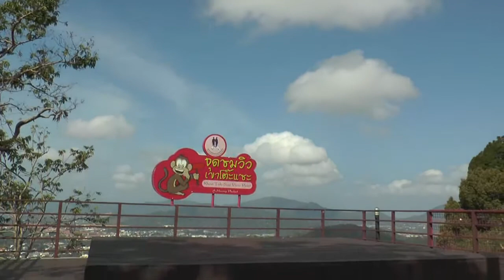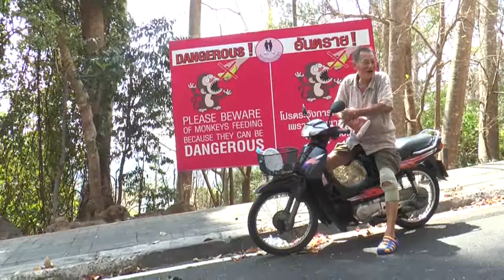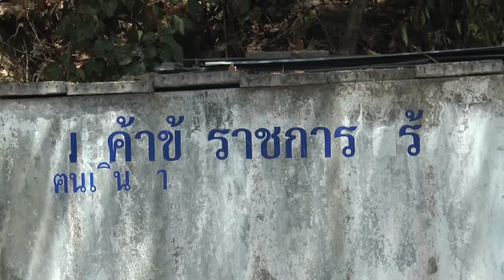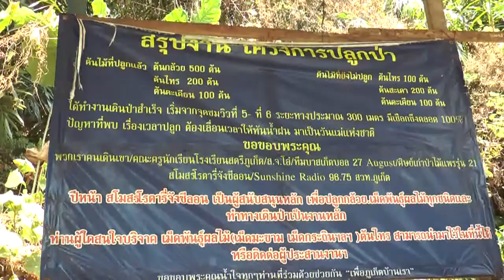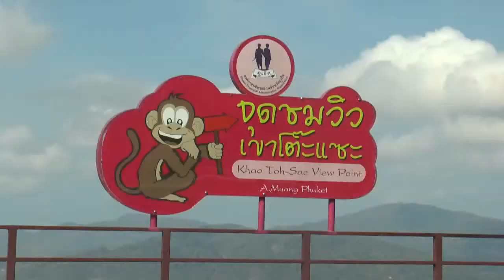รายการอันดามันที่วีตอนที่ 18 สามเฮ่งเจียเเห่งเขาโต๊ะเเซะFull